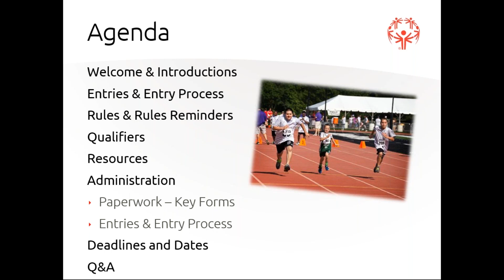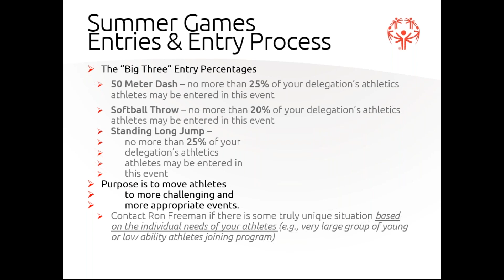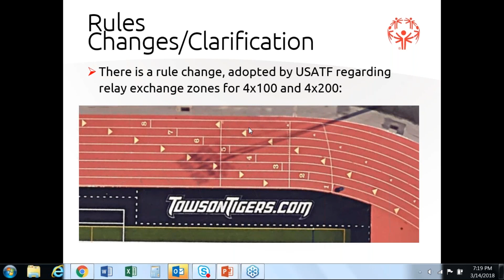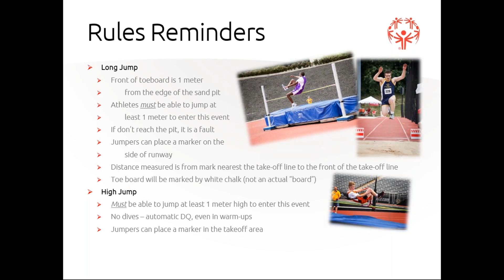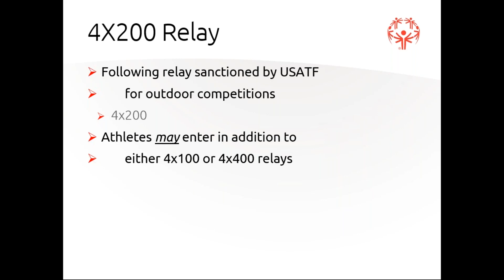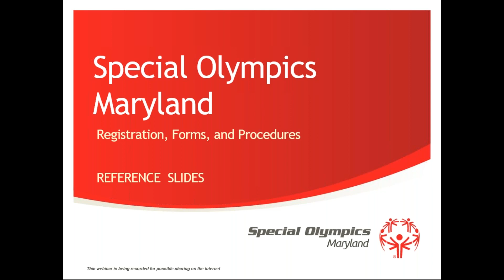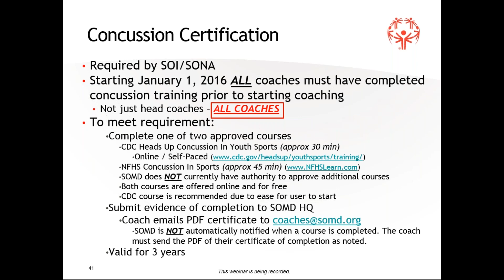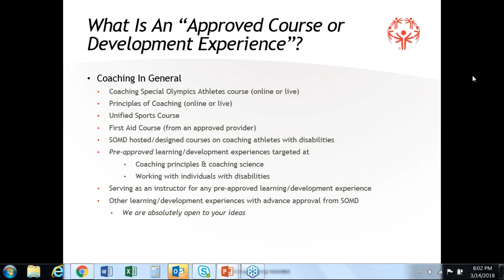2018 Athletics Pre Season Webinar